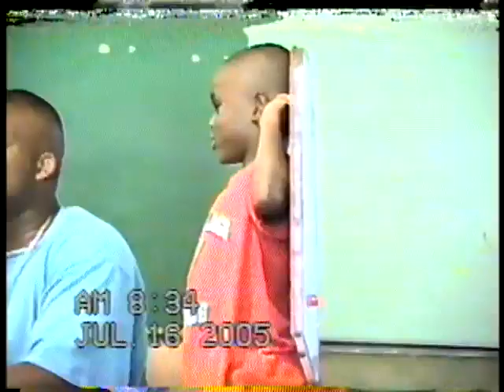Stowe Village Show & Tell Day!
Fun Club 120 Hampton Street Hartford CT